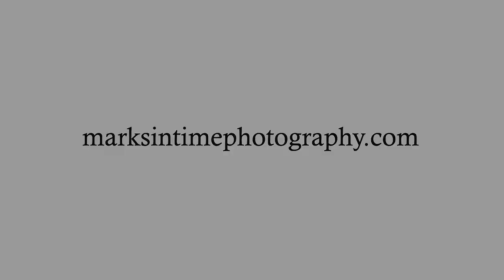4255 NW Alder Ave Albany Oregon